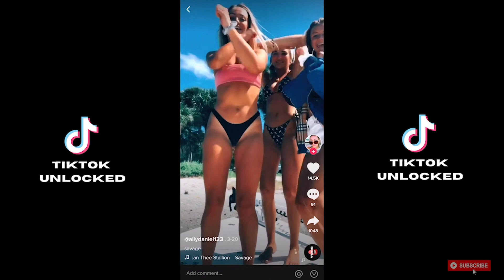"I'm A Savage" TikTok Savage Dance Compilation *HOT GIRLS EDITION*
Compilation of girls doing the viral "I'm A Savage" dance trend on TikTok.

Song: Savage by Megan Thee Stallion